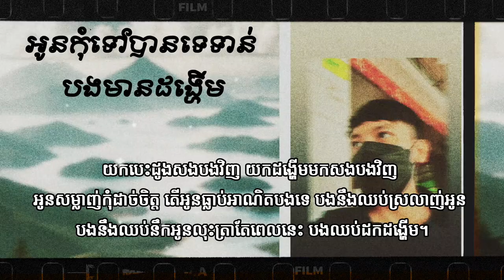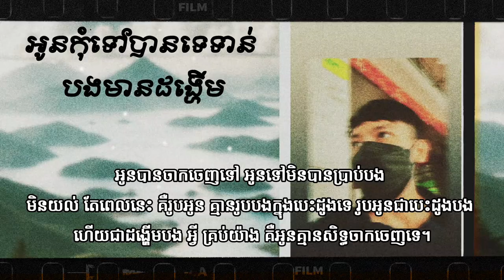អូនកុំទៅបានទេទាន់បងមានដង្ហើម (Lyrics Audio)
អូនកុំទៅបានទេទាន់បងមានដង្ហើម

lyrics